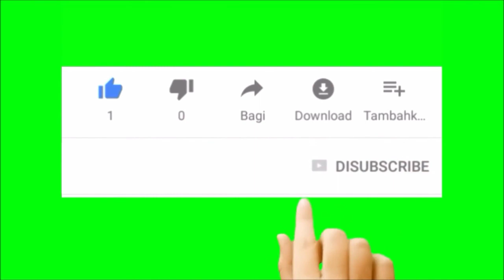Louva a Deus vs Aranha Viúva Negra . Quem Ganha esta Batalha?